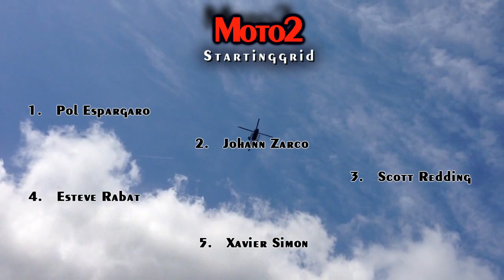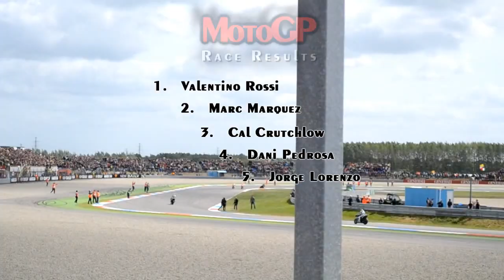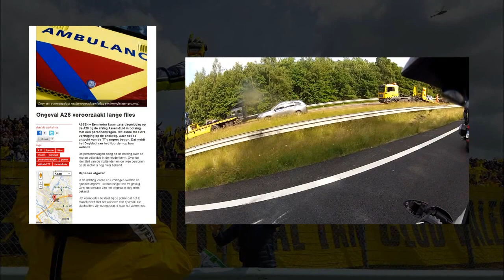The Doctor and The Patient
Sound missing after 1:56

A video impression of our TT Assen racceweekend.